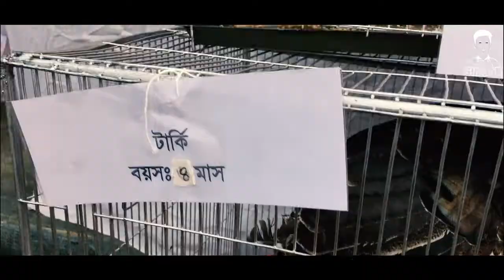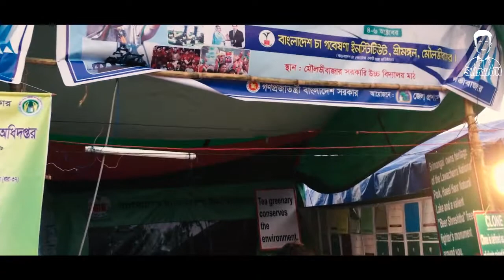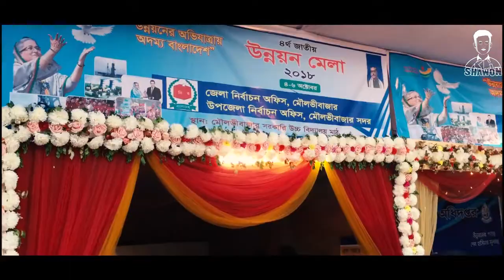"উন্নয়নের অগ্রযাত্রায় অদম্য বাংলাদেশ"| ৪র্থ জাতীয় উন্নয়ন মেলা ২০১৮ | Moulvibazar | KH Shawon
৪র্থ জাতীয়
উন্নয়ন মেলা ৩০-০৯-২০১৮
"উন্নয়নের অগ্রযাত্রায় অদম্য বাংলাদেশ"

‘উন্নয়নের অগ্রযাত্রায় অদম্য বাংলাদেশ’ স্লোগান নিয়ে সারাদেশের ন্যায় মৌলভীবাজারে আগামী ৪ অক্টোবর  তিন দিনব্যাপী ৪র্থ জাতীয় উন্নয়ন মেলা। মঙ্গলবার বেলা ১২টায় মৌলভীবাজার জেলা প্রশাসকের সম্মেলন কক্ষে এ নিয়ে প্রেস কনফারেন্স অনুষ্ঠিত হয়।
এ সময় বক্তব্য রাখেন জেলা প্রশাসক মো. তোফায়েল ইসলাম, অতিরিক্ত সার্বিক জেলা প্রশাসক আশরাফুর রহমান, প্রেসক্লাবের সভাপতি আবদুল হামিদ মাহবুব, জেলা তথ্য কর্মকর্তা মো. সালাউদ্দিন প্রমুখ।
প্রেস কনফারেন্সে অতিরিক্ত সার্বিক জেলা প্রশাসক আশরাফুর রহমান জানান, ৪ থেকে ৬ অক্টোবর মৌলভীবাজার সরকারি উচ্চ বিদ্যালয়ের মাঠে উন্নয়ন মেলা চলবে। প্রথম দিন সকাল ৯টায় র‌্যালি বের হবে। প্রশানমন্ত্রী শেখ হাসিনা সারাদেশে সাথে মৌলভীবাজারের উন্নয়ন মেলার উদ্বোধন করবেন। প্রতিদিন আলোচনা সভা অনুষ্ঠিত হবে। শিক্ষার্থীদের জন্য বিভিন্ন প্রতিযোগীতা রয়েছে।

তিনি আরোও জানান, মেলায় সরকারি-বেরসকারি, স্বেচ্ছাসেবী ও বিভিন্ন উন্নয়ন দফতরের ১১২ টি স্টল বসছে। স্টলগুলোতে সরকারের উন্নয়ন নিয়ে বিভিন্ন ব্যানার, ফেস্টুন, ডকুমেন্টারি দেখানো হচ্ছে এবং তাৎক্ষণিক সেবা প্রদান করা হবে। বঙ্গবন্ধু কর্ণার ও প্রধানমন্ত্রীর অর্জন নিয়ে আলাদা আয়োজন রয়েছে। এছাড়াও প্রতিদিন বিকেলে থাকছে আলোচনা সভা ও মনোজ্ঞ সাংস্কৃতিক অনুষ্ঠান।

৪র্থ জাতীয় উন্নয়ন মেলা এ প্রদত্ত স্টল সমূহ:
উপজেলা ভূমি অফিস,মৌলভীবাজার।
স্থানীয় সরকার, মৌলভীবাজার।
জেলা প্রাণিসম্পদ কার্যালয়, মৌলভীবাজার।
সড়ক বিভাগ, মৌলভীবাজার।
পুলিশ বিভাগ, মৌলভীবাজার।
বিসিক, মৌলভীবাজার।
বিদ্যুৎ বিভাগ, মৌলভীবাজার।
জেলা সমাজ সেবা কার্যালয়, মৌলভীবাজার।
জেলা শিক্ষা অফিস ও শিক্ষা প্রকৌশল অধিদপ্তর, মৌলভীবাজার।
মৌলভীবাজার পৌরসভা।
সিভিল সার্জনের কার্যালয়, মৌলভীবাজার।
কৃষি সম্পপ্রসারণ অধিদপ্তর, মৌলভীবাজার।
জাতীয় মহিলা সংস্থা, মৌলভীবাজার।
বাংলাদেশ শিশু একাডেমী, মৌলভীবাজার।
টিসিবি, মৌলভীবাজার।
মাদকদ্রব্য নিয়ন্ত্রন কার্যালয়, মৌলভীবাজার।
ব্র্যাক (এনজিও), মৌলভীবাজার।
জনস্বাস্থ্য প্রকৌশল অধিদপ্তর, মৌলভীবাজার।
জেলা কর্মসংস্থান ও জনশক্তি অফিস, মৌলভীবাজার।
কারিগরি প্রশিক্ষণ কেন্দ্র, মৌলভীবাজার।
গণপূর্তি অধিদপ্তর, মৌলভীবাজার।
প্রাথমিক শিক্ষা অফিস, মৌলভীবাজার।
বন বিভাগ, মৌলভীবাজার।
বি আর টি এ, মৌলভীবাজার।
মৌলভীবাজার মেডিক্যাল এসিসন্টেট ট্রেনিং স্কুল ( মৌলভীবাজার ম্যাটস)
জেলা ব্র্যান্ডিং, মৌলভীবাজার।
প্রতিবন্ধি সেবা ও সাহায্য কেন্দ্র, মৌলভীবাজার।
ব্যাংক সমূহ, মৌলভীবাজার।
যুব উন্নয়ন অধিদপ্তর, মৌলভীবাজার।
কাষ্টমস এক্সাইজ ও ভ্যাট বিভাগ, মৌলভীবাজার।
কর কমিশনারের কার্যালয়, মৌলভীবাজার।
মৎস্য অধিদপ্তর, মৌলভীবাজার।
বি আর ডি বি, মৌলভীবাজার।
বাংলাদেশ হাউস বিল্ডিং ফাইনান্স কর্পোরেশন, মৌলভীবাজার।
জেলা ত্রাণ ও পুনর্বাসন অফিস, মৌলভীবাজার।
জেলা সঞ্চয় অফিস, মৌলভীবাজার।
জাতীয় ভোক্তা অধিকার সংরক্ষণ অধিদপ্তর, মৌলভীবাজার।
পাসপোর্ট অফিস, মৌলভীবাজার।
জেলা পরিষদ, মৌলভীবাজার।
এলজিইডি, মৌলভীবাজার।
ইসলামিক ফাউন্ডেশন, মৌলভীবাজার।
জেলা ই-সেবা কেন্দ্র, মৌলভীবাজার।
পরিবার পরিকল্পনা অফিস, মৌলভীবাজার।
মহিলা বিষয়ক অফিস, মৌলভীবাজার।
হিন্দু ধর্মীয় কল্যাণ ট্রাস্ট, মৌলভীবাজার।
আঞ্চলিক কৃষি গবেষণা কেন্দ্র,আকবরপুর, মৌলভীবাজার।
জেলা সমবায় অফিস, মৌলভীবাজার।
পানি উন্নয়ন বোর্ড, মৌলভীবাজার।
জেলা মার্কেটিং অফিস, মৌলভীবাজার।
ইউডিসি উদ্যোক্তা ফোরাম, মৌলভীবাজার।
জেলা তথ্য অফিস, মৌলভীবাজার।
বিটিসিএল, মৌলভীবাজার।
নির্বাচন অফিস, মৌলভীবাজার।
ফায়ার সার্ভিস এন্ড সিভিল ডিফেন্স, মৌলভীবাজার।
পল্লী বিদ্যুৎ সমিতি, মৌলভীবাজার।